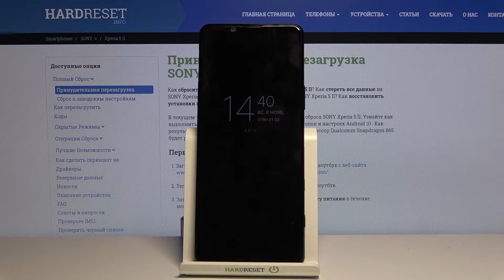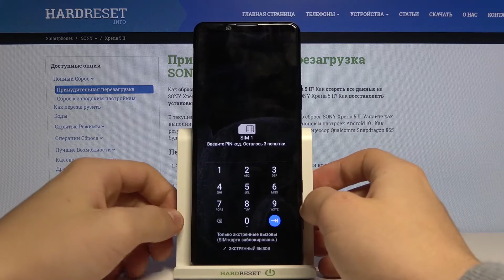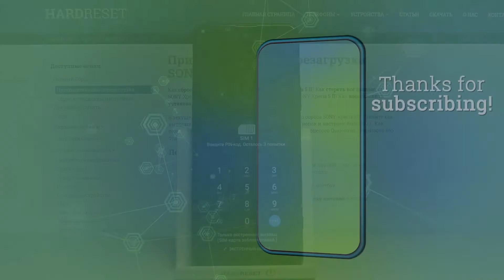Установка SIM-карты и SD карты памяти в Sony Xperia 5 II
Еще больше полезной информации и фишек Вы найдете на нашем сайте
Если вы только купили Sony Xperia 5 II, тогда вам стоит вставить сим-карту и карточку памяти чтобы полноценно начать использование Sony Xperia 5 II. Вы можете не знать как это сделать правильно, поэтому мы приготовили для вас это видео. В нём мы покажем и расскажем вам как всего за несколько простых шагов установить SIM-карту и SD-карту памяти в Sony Xperia 5 II.

Как вставить симку в Sony Xperia 5 II? Как установить карточки в Sony Xperia 5 II? Как вставить SIM-карту и карту памяти в Sony Xperia 5 II? Как в Sony Xperia 5 II установить SD-карту и CИМ-карту?